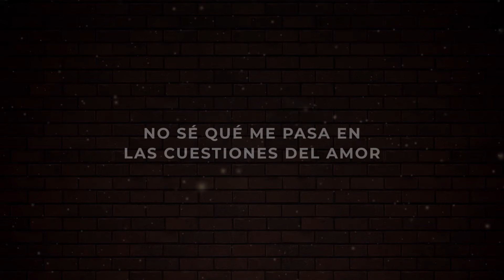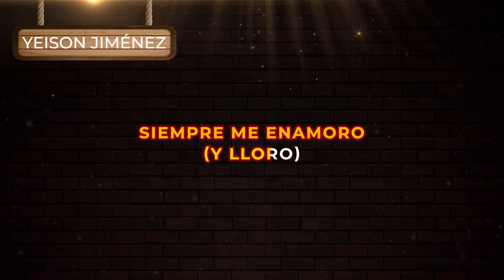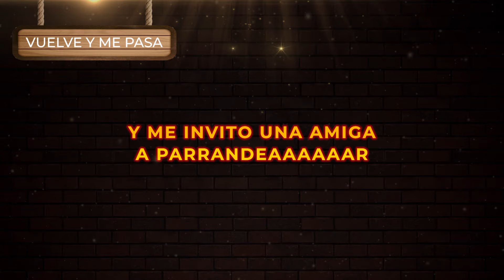Yeison Jiménez - Vuelve Y Me Pasa | Musica Popular con Letra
Vuelve y Me Pasa (Video con Letra) Yeison Jiemenez | Escucha y canta El nuevo éxito de la música regional popular de despecho para beber en la cantina 2021

🎵Escucha lo más reciente de la música popular aquí: Disetti.co/PlaylistMusicaPopular

🎤 Letra:

No sé que me pasa en las cuestiones del amor
No sé que me pasa
Dejo una por mala y me consigo una peor
Yo no sé que pasa
Cada vez que intento enamorar mi corazón
Siempre me fracasa
Busco una hembra pa' calmar este dolor
Y vuelve y me pasa
Siempre me enamoro
Y lloro y me tomo un trago
Y pago
Y me invito una amiga a parrandear
Y vuelvo y la embarro
Siempre me enamoro
Y me tomo un trago
Pero no soy vago
Pa' colmo de males el corazón me salió
Muy enamorado
Si tengo una buena siempre quiero una mejor
Pa' que esté a mi lado
Por eso repito en las cuestiones del amor
Desafortunado
Y hasta busque un indio que calmara mi dolor
Solo me han robado
Siempre me enamoro